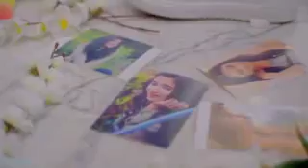19 August 2018(19)